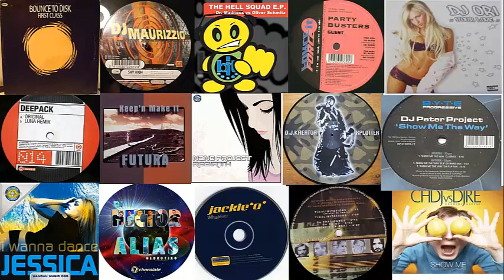No se MEZCLAR Vol. 15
Tracklist:

1- Da Hustlers - Time Limitations (Mister DJ Remix)
2- Jackie O´ -  Whatever (Hard n Fast Mix)
3- DJ Peter Project - Show Me The Way (Club Mix)
4- Hector Alias - The Flavour Of Vainilla
5- DJ Ori ‎- Your Love
6- DJ Kreator - Xplotter
7- Nano Project - Rebirth
8- Party Busters - Guest (Maurizzio Remix)
9- Dr. Madness vs. Oliver Schmit - Contagious Handbell
10- Jessica - I Wanna Dance
11- Futura  - Keep n Make It
12- Deepack - The Prophecy (Qlimax Anthem 2003)
13- Brennan  Heart - Xtreme Influence
14- Dual Bass - Who Is Jumper
15- DJ Maurizzio - Sky High
16- Bounce To Disk ‎– We Are The Kick
17- CHDJ vs. DJRE ‎– Show Me
18- DJ Arne L II vs. DJ Mirko Milano - Cubus (Seven Of Nine)